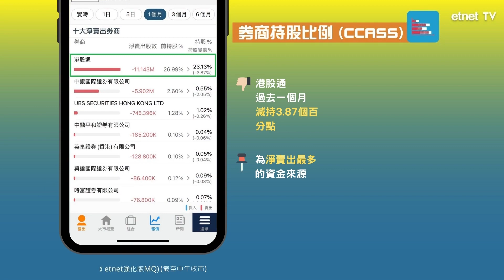贛鋒鋰業(1772)彈4% 實火定虛火？有一大資金流向要睇實❗ 🤔│即市捕捉│2021-11-17│etnet經濟通│港股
【時間分段】
00:00 贛鋒鋰業(01772)
00:05 資金淨主動買入規模
00:10 散戶買家入市情況
00:15 非散戶(中戶、大戶、超大戶，特大戶) 入市態度進取！
00:20 小心北水繼續減持

【內容簡介】
贛鋒鋰業(01772) 六連陰後，暫錄得一支身軀較長嘅陽燭。想知道升勢能否持續嘅話，或者可以先睇散戶同非散戶之間嘅角力情況，事關大戶嘅實力當然會比散戶強啦🤣 究竟大戶買家嘅入市態度積唔積極、進唔進取？

另外，參考港交所CCASS官方披露，留意到需要小心嘅地方，即睇下圖啦!
P.S. 深圳 北水 券商目前係淨被動賣出贛鋒最多嘅券商💸

全新手機串流報價服務【etnet強化版MQ手機App】
嶄新功能：
📌 IPO暗盤 (全城最齊)
📌 市勢轉變提示
📌 強大歷史數據 (CCASS)
📌 資金流向趨勢
📌 智能選股